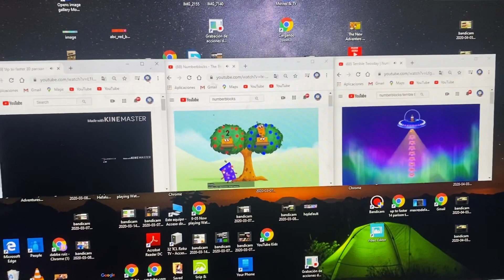Up to faster 32 parison to Numberblocks